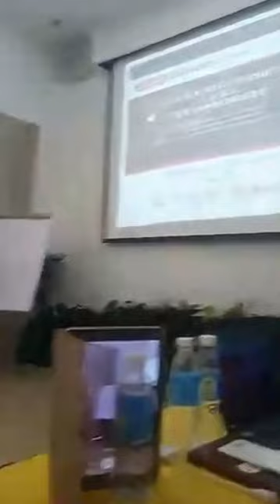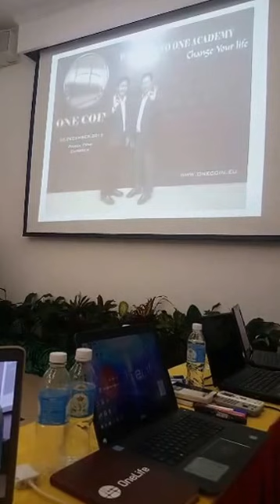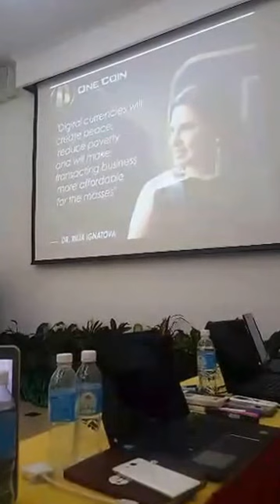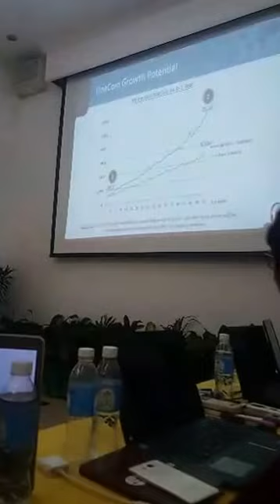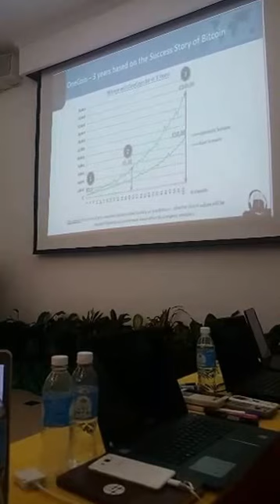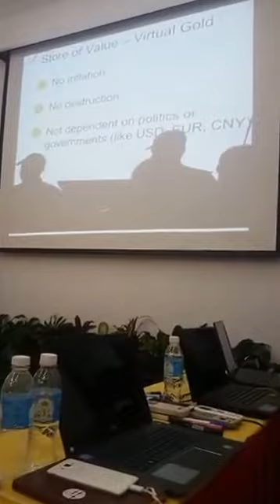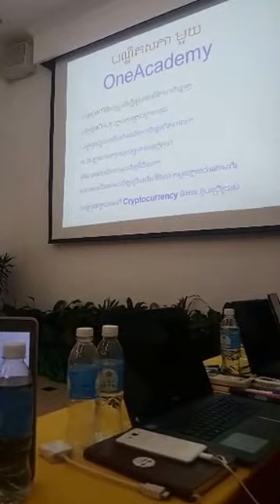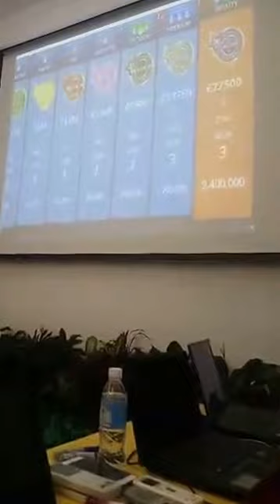Onecoin workshop at Phnom Penh City in Cambodia #1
Onecoin workshop at Phnom Penh City in Cambodia #1 សំរាប់អ្នកចង់ស្វែងយល់អំពី "ONE COIN "សូមចុះឈ្មោះនៅកន្លែងនេះ (ដោយឥតគិតថ្លៃ) Cick to Signup new
Tel : onecoin, onecoin cambodia, onecoin event, onecoin presentation, onecoin khmer, onecoin cambodia 2016, onelife, onecoin plan, onecoin khmer 2016, onecoin london event onecoin 2016, onecoin future, onecoin mining, onecoin onelife, onecoin financial, onecoin price, onecoin value, onecoin cryptocurrency, onecoin review, one success, sebastian greenwood, juha pahiala, cryptocurrencies, cryptocurrency, ruja ignatova, natchaphan sonsirinun, ดร.รุจจา, วันคอย, เงินดิจิตอล, จูฮา, onecoin global, juha, mr. juha pahiala, one coin cambodia, how to register to kyc?, របៀបបំពេញkyc, one one, part1, onelife cambodia